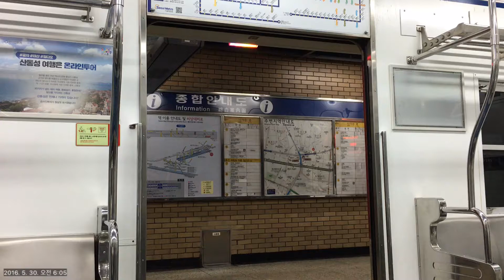안내방송 - 서울메트로 1호선 '동묘앞역' 개조저항 ver. / Seoul Metro line1. Dongmyo station announcement.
열번:S908 서울역발 광운대행